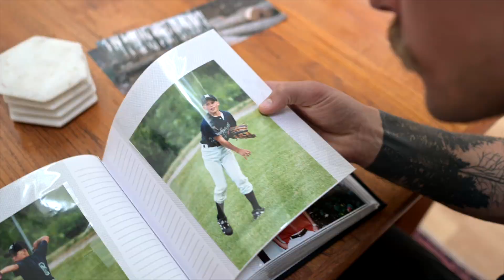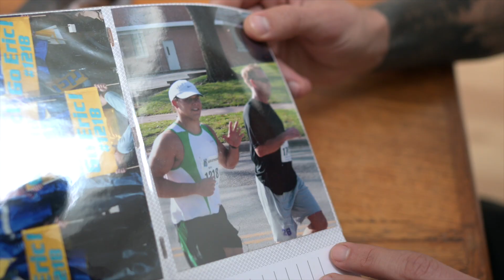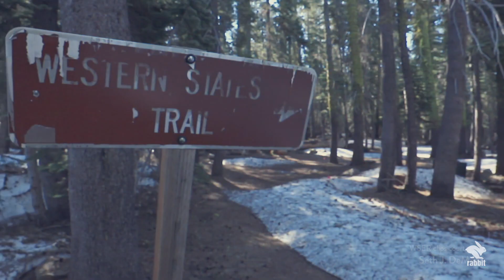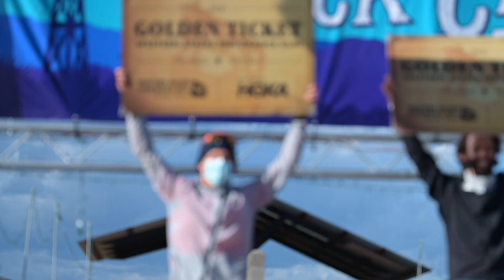rabbit Pro Trail Capsule - Eric Senseman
Introducing the sensePRO trail gear.

3rd time’s a charm. rabbitPRO and ultrarunner Eric Senseman knows the Western States 100 well. He's earned entry into Western States via golden tickets on 3 different occasions--twice at the Black Canyon 100k (2019, 2021) and once at the Lake Sonoma 50 (2018). Eric was also the 2017 winner of the JFK 50 Mile. This is his 3rd year racing this iconic endurance test of the human body, mind, and spirit. Gear inspired by Eric himself, tried and tested at Western States, and we’re excited to share it with you! Look cool and stay cool while spending countless hours running under the hot sun.